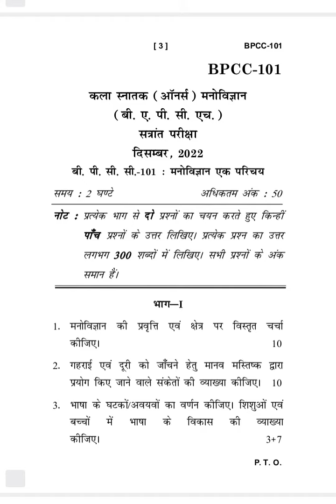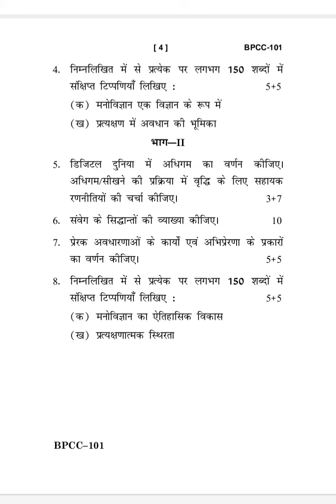BPCC-101 DECEMBER-2022 QUESTION PAPER IGNOU